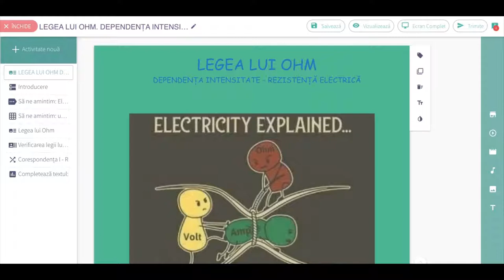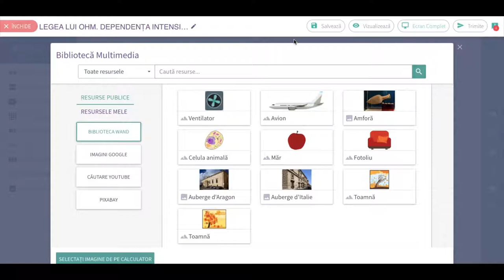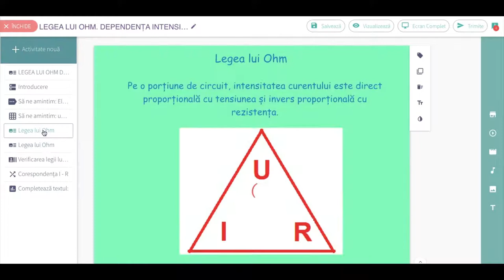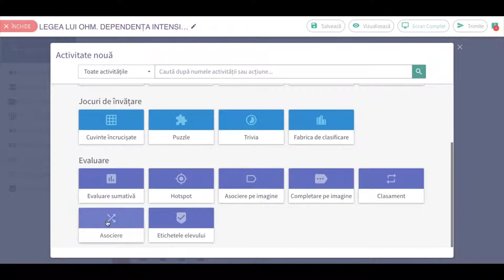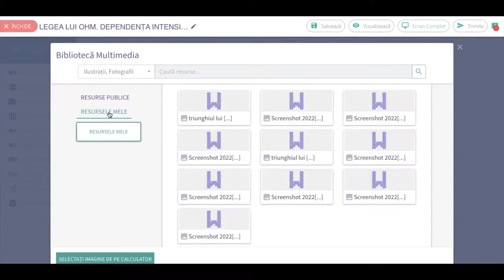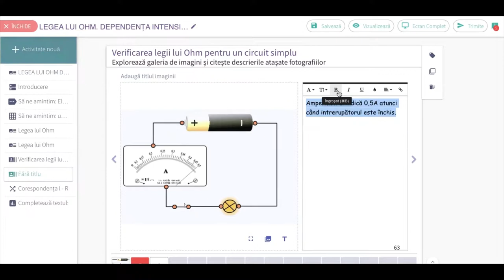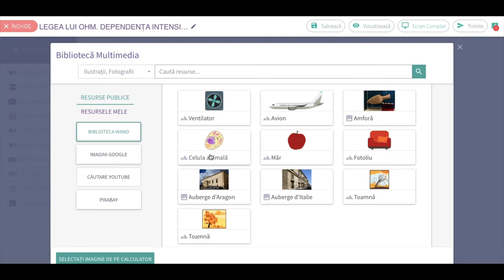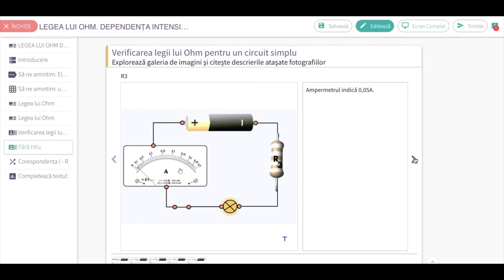Lecție pe platforma Wand Education (III)